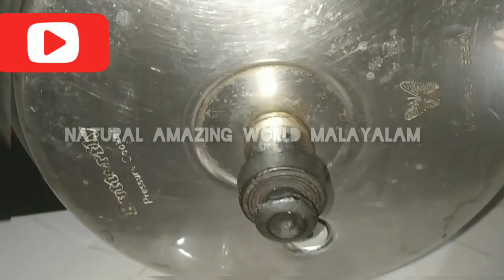Greenpeace curry only 10 min.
അടിപൊളി ഗ്രീൻ പീസ് കറി